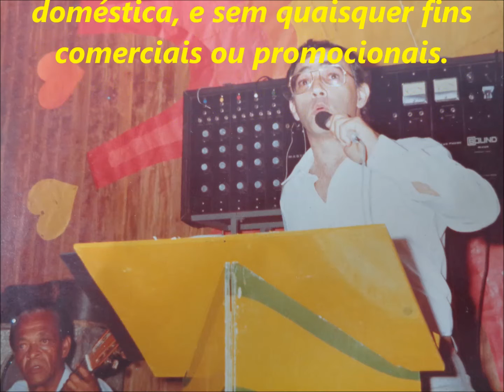PEDRO LECUONA BRASIL - O DIAMANTE COR DE ROSA - grav. 1985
POEMA LIVRE